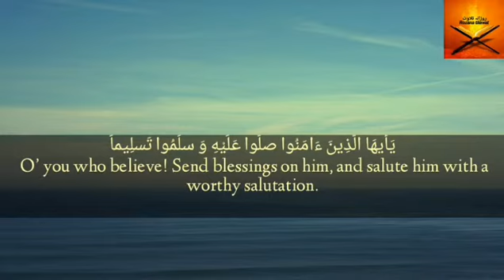Beautiful Quran recitation by Qari:Hafiz Anees Buddu 2 verses of Surah al Ahzab